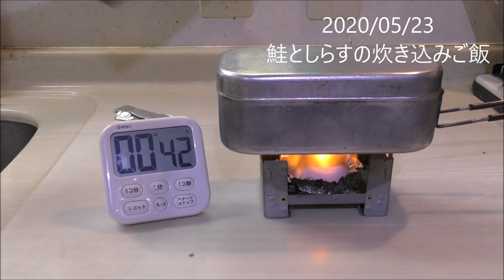メスティン自動調理(鮭としらすの炊き込みご飯)おまけ(ワンズ３)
ほい！キャンプ場がまだ閉鎖なので、家に居るしかなく・・・。
しらすを貰ったので、
メスティン自動調理で、鮭としらすの炊き込みご飯
を、作ってみました＾＾ノ
シンプルですけど、美味いですよ～。もうちょっと味が濃くても良いかもですけど
薄味の方だったら丁度くらいかもです。
固形燃料３０ｇで２０分＋、蒸らし５分。２５分で作れますm(_ _)m